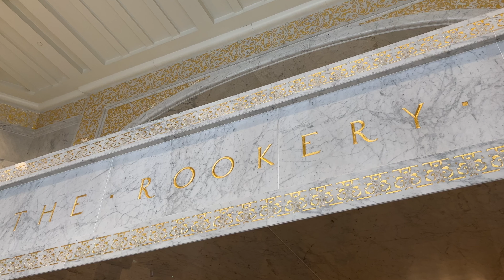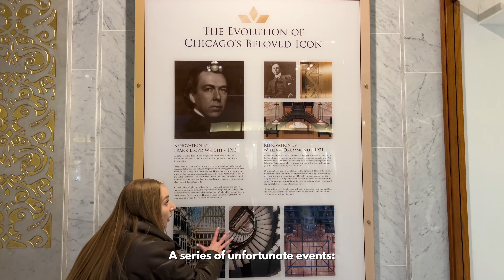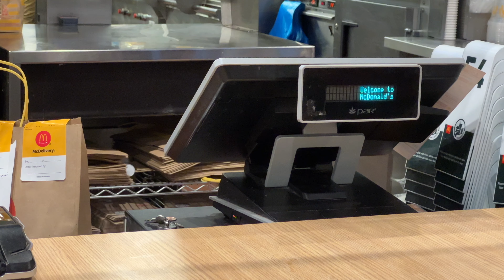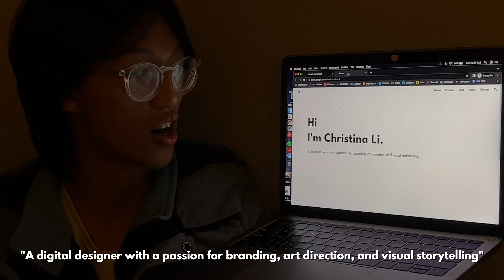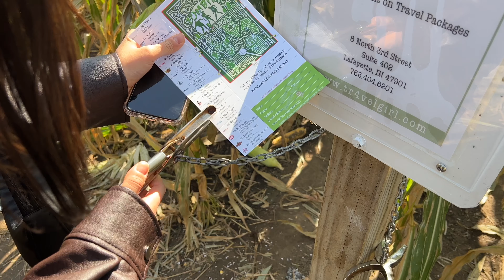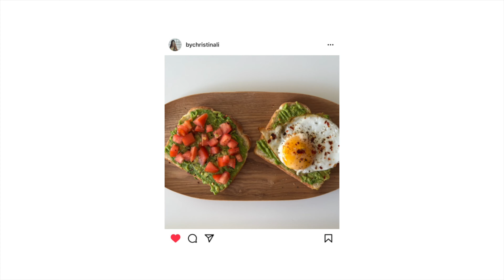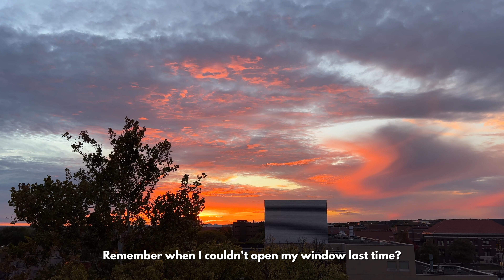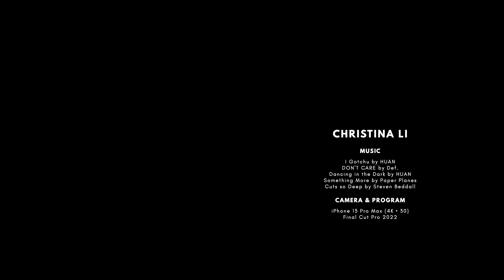a cozy fall vlog | autumn in chicago, k-bbq night, corn maze & pumpkin patch, october rain & sunsets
info

0:14 Purdue University Starry Night Festival
1:37 MERIT: The MERIT Bag
2:59 The Rookery Building
4:08 The Buddy Shop – Chicago Cultural Center
4:31 The 3 Arts Club Cafe – RH Chicago
5:21 North Avenue Beach Chicago
6:05 Amazon: OKP Life K2 Robot Vacuum Cleaner
7:57 Extraordinary Attorney Woo
9:15 Bistro Deli and Market
9:28 Exploration Acres
10:13 Zara Home: Oval Wooden Tray
10:21 We Round: Simple Cutlery Dinner Set, Rose Wood

music

0:00 I Gotchu by HUAN

2:59 DON’T CARE by Def.

6:05 Dancing in the Dark by HUAN

9:15 Something More by Paper Planes

10:52 Cuts so Deep by Steven Beddall

daily life vlog, my ordinary days, fall vlog, pack my suitcase with me, how i pack, what’s in my luggage, chicago vlog, things to do in chicago, things to do at purdue, college student vlog, college life, college diaries, life at purdue, purdue krannert, 普渡大学